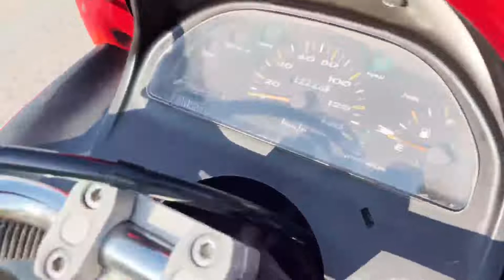ヤマハ マジェスティ125 エンジン好調！カスタム車！社外ハンドル！フェンダーレス！セル・キック併用！水冷！4サイクル！単気筒！ 参考動画 佐賀 武雄